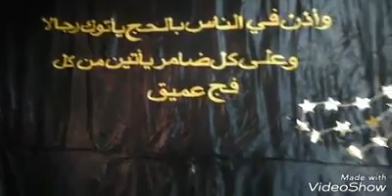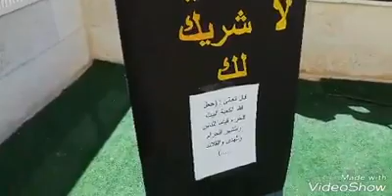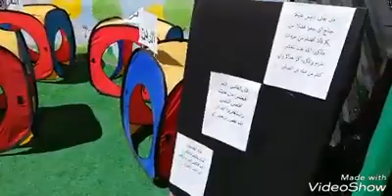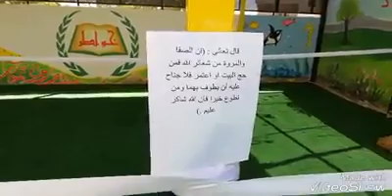حضانة وروضة خواطر